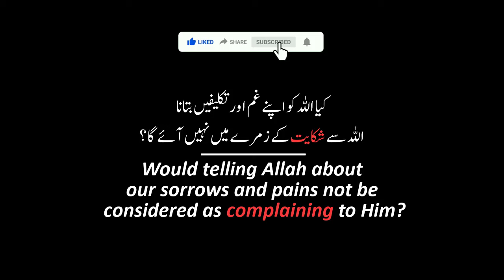Would Telling Allah about Our Sorrows and Pains not be Considered as Complaining to Him | QnA | ERDC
In this video, Salman Asif Siddiqui giving answer to this question would telling Allah about our sorrows and pains not be considered as complaining to Him?

Is Video Main Salman Asif Siddiqui Saheb Is Swala Ka Jawab Bayan Kar Rahe Hain Ke Kia Allah Ko Apne Gham Aur Taklifen Btana Allah Se Shikayat Ke Zumre Main Nahi aye Ga?

اس ویڈیو میں سلمان آصف صدیقی صاحب اس سوال کا جواب  بیان کر رہے ہیں کہ کیا اللہ کو اپنے غم اور تکلیفیں بتانا اللہ سے شکایت کے زمرے میں نہیں آئے گا؟

इस वीडियो में सलमान आसिफ सिद्दीकी इस सवाल का जवाब देते हुए क्या अल्लाह को अपने दुख-दर्द के बारे में बताना उससे शिकायत करना नहीं माना जाएगा?